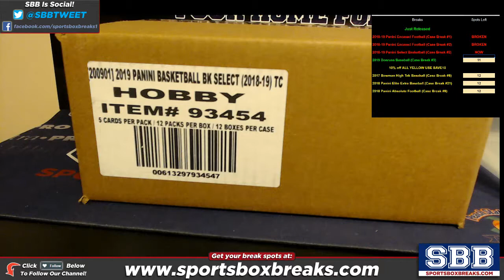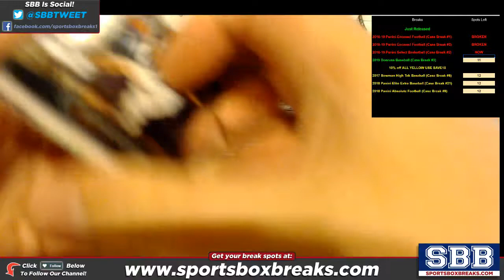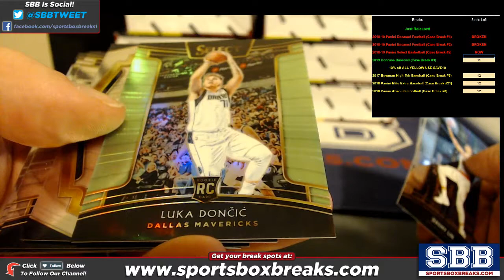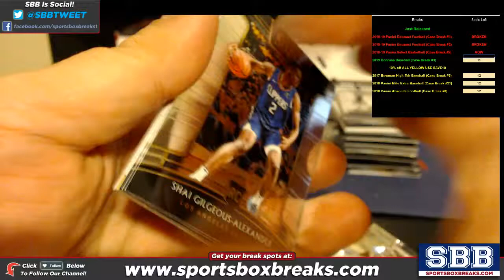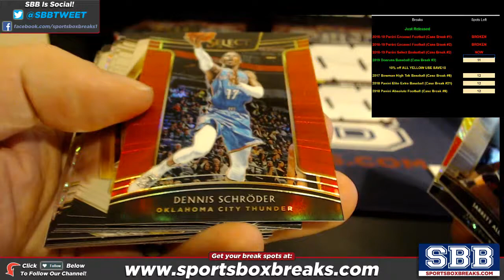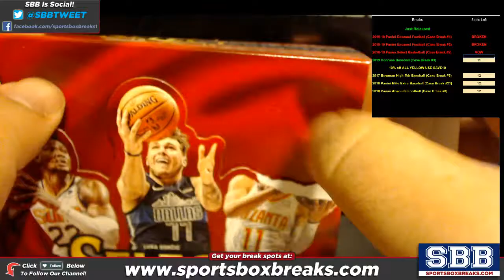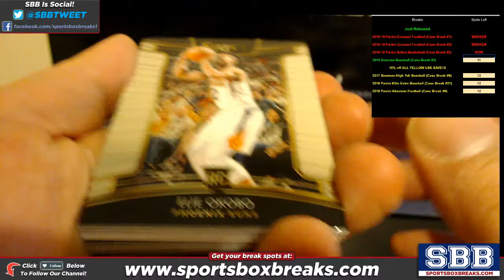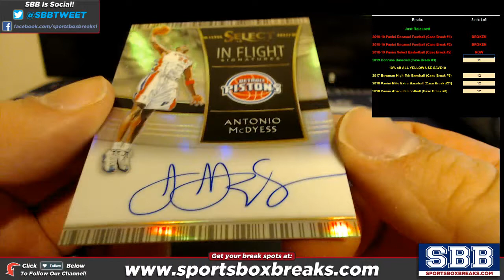2018 19 Panini Select Basketball Choose Team Case Break #2